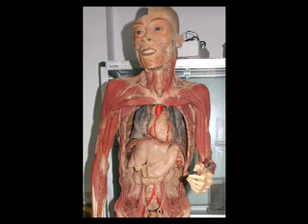Cynopsis 08/01/08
Kirsten Kemp Becker on new show for TLC, Sean Combs has new reality show